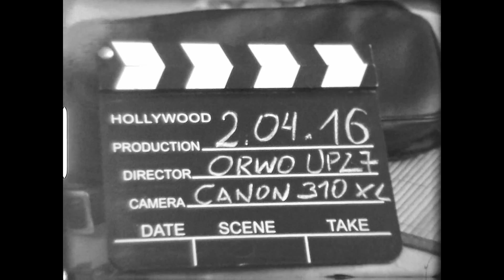(super) 8 mm ⌇ 58b ⌇ 04.2016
| Super 8 | Canon AF310XL  | Orwo UP27 @ 100 ASA |
Warsaw, Poland, 2016-04
Processing: DIY